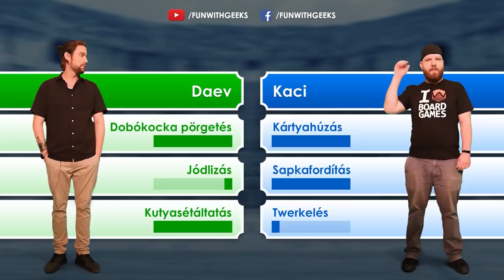Honfoglaló Szövetség - Ki nevet a végén? 🎲 | 1. évad 10. adás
Magyarország két legnagyobb társasjáték rajongója most élőben mutatja meg tudását. Vajon az évek alatt eleget játszottak, hogy most szövetségesként legyőzzék a Sötét Nagyurat? Ezen a héten a Fun With Geeks párosa, Kaci és Daev küzd a Honfoglaló Arénában.

Nézd meg a legújabb részt Te is!

Játékosaink a felkészülését a Honfoglaló Társasjátékkal segítettük. Ha szeretnéd Te is kipróbálni dobozos formában is a Honfoglalót, akkor szerezd be a társasjátékot, amelyben a Honfoglaló: Szövetség játékot is megtalálod

Illetve, ha szeretnétek többet megtudni a műsorvezetőnkről és a játékosokról, akkor őket is kövessétek, lájkoljátok:

A formátum kifejlesztéséért és a verseny teljes körű lebonyolításáért a THX GAMES Zrt. felel
Rendező: Boros Anett
Gyártásvezető, producer, főszerkesztő, casting, játékszoftver-fejlesztés, és minden/mindenki más is, ami/aki egy stáblistán szokott szerepelni :) - THX GAMES Csapata
(Bihari Attila, Szentgyörgyi Anett, Horváth Sándor, Göndöcs Gergő, Balogh Krisztián, Smid Attila, Tóth Tamás, Tőkei Zsolt)
VR környezet: Digital Dust
Zene: Mező Zoltán
Narráció: Markovics Tamás
Stúdiótechnika: Schwindl Kft.